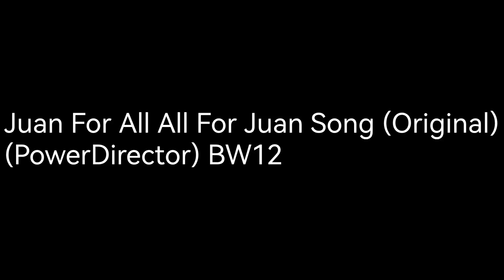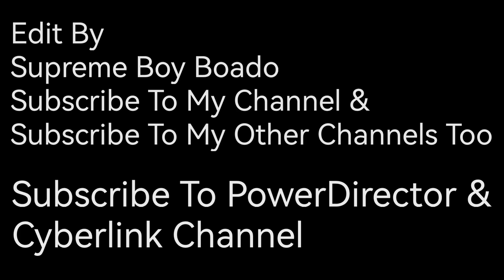Juan For All All For Juan Song (Original) (PowerDirector) BW12